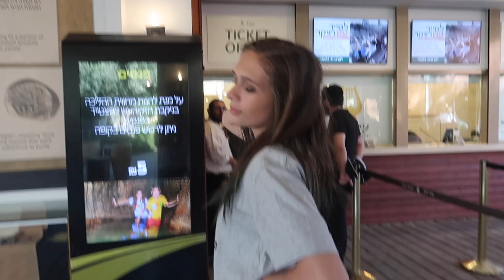UNDERGROUND TUNNEL GONE WRONG?!?! (Israel Vlog Part 5)